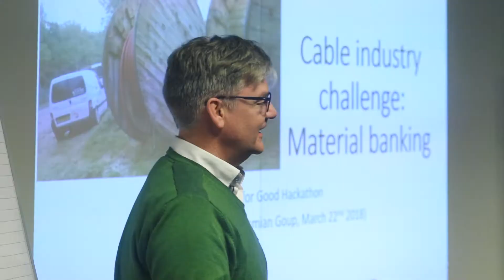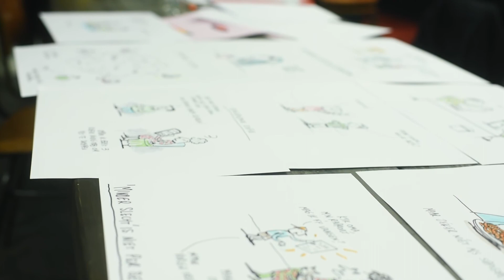Tech for Good Hackathon: Track & trace de keten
Een duurzame samenleving bestaat niet zonder slimme ICT. Als tech developer heb jij dé sleutel in handen: je kunt jouw skills inzetten voor een betere wereld. Daarom organiseerde MVO Nederland in samenwerking met Tada - duidelijk over data, The Things Network en het SIDN fonds op 22 en 23 maart 2018 de Tech for Good Hackathon op Strijp S in Eindhoven. De uitdaging? Samen met jouw team aan de slag gaan om ketens eerlijker en transparanter te maken.